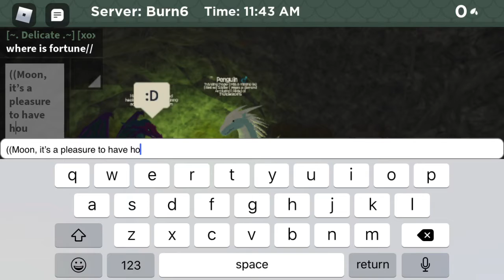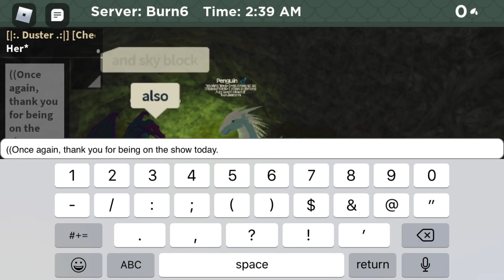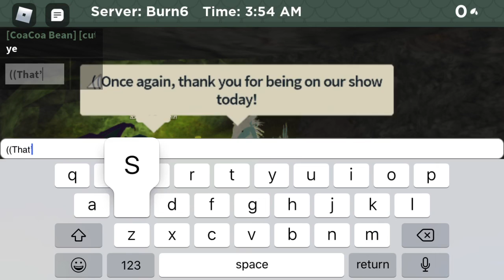Youtuber Chat Episode 1: Esofia Da Gamer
Hello viewers! Welcome to the first episode of Youtuber Chat, a show where I interview youtubers about Wings of Fire Roblox, The Wings of Fire Books, and their channels. Today we are interviewing Esofia Da Gamer, who loves playing Minecraft as much as I like playing Wings of Fire Roblox.